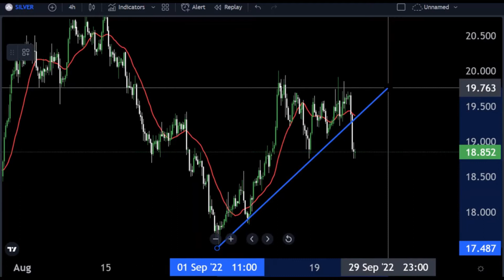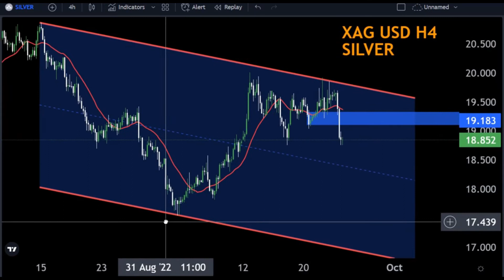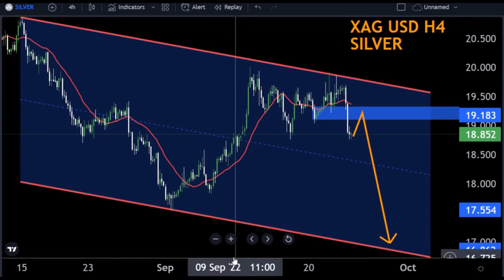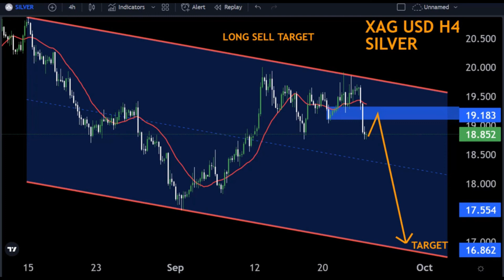Forex Trading XAGUSD Signal